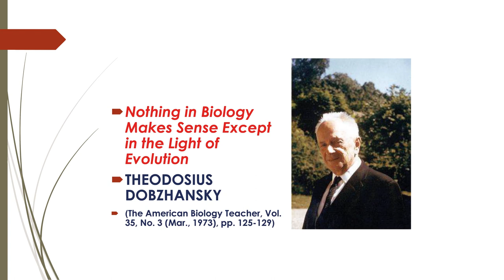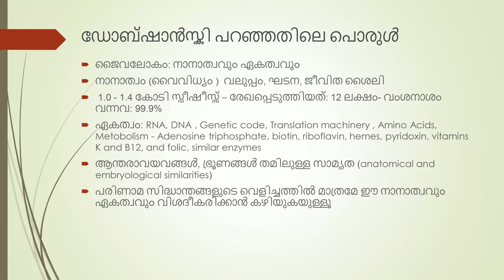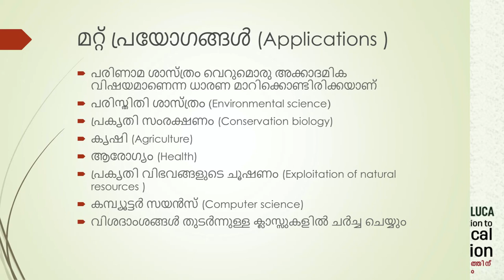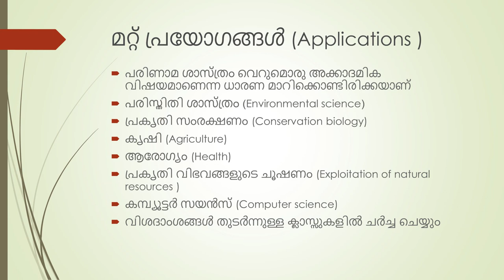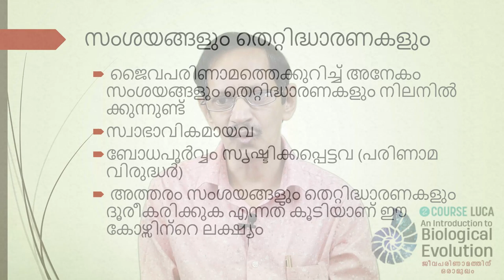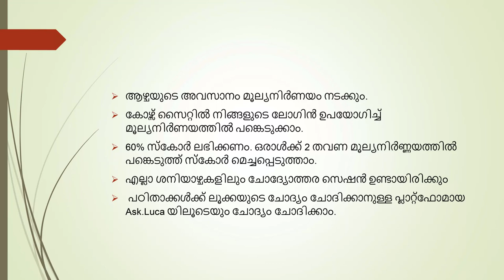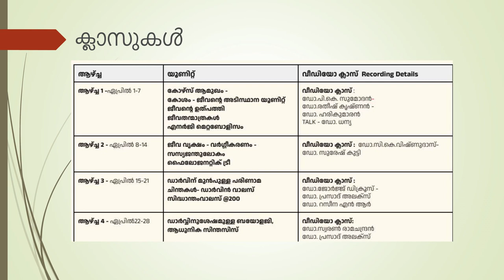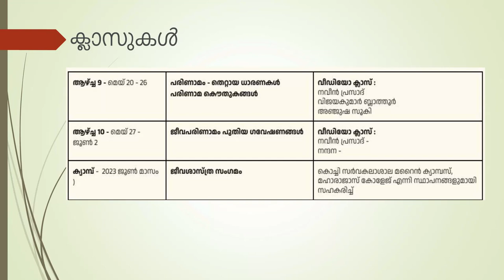കോഴ്സ് ആമുഖം | Dr.P K Sumodan - Course LUCA | An Introduction to Biological Evolution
ജീവ പരിണാമത്തിന് ഒരാമുഖം - ലൂക്ക സംഘടിപ്പിക്കുന്ന 10 ആഴ്ച നീണ്ടു നിൽക്കുന്ന ഓൺലൈൻ  കോഴ്സിലേക്ക് സ്വാഗതം.

0:00 ആമുഖം
6:04  കോഴ്സ് ഘടന

പ്രശസ്ത പരിണാമ ശാസ്ത്രജ്ഞനായ ആല്‍ഫ്രഡ് റസല്‍ വാലസിന്റെ 200-മത്തെ ജന്മവര്‍ഷമാണ് 2023. ഈ സന്ദര്‍ഭത്തില്‍ ശാസ്ത്ര സാഹിത്യ പരിഷത്തും ലൂക്കയും സംയുക്തമായി നടത്താന്‍ പോകുന്ന ജീവപരിണാമത്തിന് ഒരു ആമുഖം എന്ന കോഴ്സിലേക്ക് എല്ലാ പഠിതാക്കളേയും സ്വാഗതം ചെയ്തുകൊള്ളുന്നു.. പരിണാമത്തെ കുറിച്ചുള്ള ഏതു ചിന്ത ഉണ്ടാകുമ്പോഴും നമുക്ക് മറക്കാന്‍ പറ്റാത്ത ഉദ്ധരണിയുണ്ട്.. ''തിയഡോഷ്യസ് ഡോബ്ഷാന്‍സ്കി (Theodosius Dobzhansky)''യുടെ ഉദ്ധരണിയാണത്...''Nothing in Biology Makes Sense Except in the Light of Evolution''എന്നതാണ് ആ പ്രശ്സ്തമായ ഉദ്ധരണി..ഇതുകൊണ്ട് അദ്ധേഹം ഉദ്ദേശിക്കുന്നത് എന്തെന്നാല്‍ പരിണാമത്തിന്റെ അല്ലെങ്കില്‍ പരിണാമ സിദ്ധാന്തത്തിന്റെ വെളിച്ചത്തില്‍ അല്ലാതെ ജീവശാസ്ത്രത്തിലെ പ്രതിഭാസങ്ങള്‍ ഒന്നും തന്നെ അര്‍ത്ഥവത്തായി വിശദീകരിക്കുവാന്‍ കഴിയുകയില്ല. 1973ലാണ് ഈ തലക്കെട്ടോടുകൂടിയ ഒരു ലേഖനം അദ്ധേഹം പ്രസിദ്ധപ്പെടുത്തുന്നത്..

യഥാർത്ഥത്തില്‍ പരിണാമവിരുദ്ധര്‍ക്കുള്ള ശക്തമായ ഒരു മറുപടിയായിരുന്നു ഈ ലേഖനം. എന്താണീ ഉദ്ധരണികൊണ്ട് അല്ലെങ്കില്‍ ഈ ഒരു വാക്യംകൊണ്ട് അദ്ധേഹം ഉദ്ദേശിച്ചത് എന്ന് നോക്കാം.. ഡോബ്ഷാന്‍സ്കി പറഞ്ഞതിലെ പൊരുളുകളെ പറ്റിയാണ് നമ്മള്‍ ഇപ്പോള്‍ ചര്‍ച്ച ചെയ്യുന്നത്..ജീവലോകത്തിന്റെ രണ്ട് സുപ്രധാനമായ പ്രതിഭാസങ്ങളാണ് ഒന്ന് അതിന്റെ diversity അല്ലങ്കില്‍ നാനാത്വം(വൈവിധ്യം) രണ്ടാമത്തേത് അതിന്റെ unity അല്ലെങ്കില്‍ ഏകത്വം. നമ്മള്‍ നാനാത്വത്തില്‍ ഏകത്വം എന്നൊക്കെ പറയാറുണ്ടല്ലോ അതുപോലെ തന്നെ..നാനാത്വം എന്ന് ഉദ്ദേശിക്കുന്നത് പലതരത്തിലുള്ള നാനാത്വം അല്ലെങ്കില്‍ വൈവിധ്യം അത് സ്പീഷീസ് വൈവിധ്യമാവാം,  ഘടനകള്‍ തമ്മിലുള്ള വൈവിധ്യമാവാം, ജീവിതശൈലിയിലുള്ള വൈവിധ്യമാകാം അങ്ങനെ ഒട്ടനവധികള്‍ നിറഞ്ഞ ഒരു അത്ഭുതലോകമാണ് ജീവലോകം. ഇതേപോലെ തന്നെയാണ് ഏകത്വവും  ഇത്രയധികം വൈവിധ്യം  ഉണ്ടായിട്ടും എല്ലാറ്റിനേയും യോജിപ്പിച്ചുകൊണ്ടുപോകുന്ന ഏകത്വവുമുണ്ട് നമ്മുടെ ജൈവലോകത്തില്‍..

ഇതിലെ diversity അഥവാ നാനാത്വം എന്താണെന്ന് നോക്കാം. നമ്മുടെ ഭൂമിയില്‍ ഇപ്പോള്‍ ജീവിച്ചിരിക്കുന്നത് ഏകദേശം ഒരു കോടി മുതല്‍ 1.4 കോടി വരെയുള്ള സ്പീഷിസുകളാണ്. ഇതില്‍ വളരെ ചെറിയൊരു ശതമാനം സ്പീഷിസുകളെ മാത്രമേ നമ്മള്‍ രേഖപ്പെടുത്തിയിട്ടുള്ളു.. ഏകദേശം 12 ലക്ഷം സ്പീഷിസുകളെ മാത്രമേ നമുക്ക് ഡോക്യുമെന്റ് ചെയ്യാന്‍ കഴിഞ്ഞിട്ടുള്ളു. ബാക്കി ഇനിയും ഡോക്യുമെന്റ് ചെയ്യേണ്ടിയിരിക്കുന്നു.. ഇത്രവലിയ വൈവിധ്യത്തെ നമുക്ക് വിശദികരിക്കണമെങ്കില്‍ അതിന് സഹായിക്കാന്‍ നമുക്ക് പരിണാമസിദ്ധാന്തം കൂടിയേ മതിയാവൂ..

ഇതേപോലെ തന്നെയാണ്  ഏകത്വവും. ഇത്രയധികം വൈവിധ്യം ഉണ്ടായിട്ടും പലരീതിയിലുള്ള ഏകത്വവും ഈ ജീവലോകത്തിലുണ്ട്. ഉദാഹരണത്തിന് RNA, DNA,Genetic Code, Translation Mechinary (എന്നുപറഞ്ഞാല്‍ ജീനുകളില്‍ നിന്നും പ്രോട്ടീന്‍ ഉണ്ടാകുന്ന പ്രക്രിയ അതിനുള്ള സംവിധാനം ), അമിനോ ആസിഡുകള്‍,പലതരത്തിലുള്ള ഉപാപര്യ പ്രവര്‍ത്തനങ്ങള്‍.. എല്ലാംതന്നെ എല്ലാ ജിവികളിലും അത് അമീബയിലായാലും ബാക്ടീരിയയിലായാലും മനുഷ്യനിലായാലും ഏകദേശം  ഒരുപോലെതന്നെയാണ്..ഈ ഏകത്വം (Unity) എങ്ങനെയുണ്ടായി അത് വിശദീകരിക്കുവാന്‍ നമുക്ക് പരിണാമ സിദ്ധാന്തം ഉപയോഗിച്ച് മാത്രമേ നമുക്ക് അതിനെ വിശദീകരിക്കുവാന്‍ കഴിയുകയുള്ളൂ

.ഇതിനുപുറമേ ഡോബ്ഷാന്‍സ്കി പറയാത്ത ഒട്ടനവധി പ്രയോഗങ്ങള്‍ പരിണാമ ശാസ്ത്രവുമായി ബന്ധപ്പെട്ടിട്ടുണ്ട്..കുറച്ചുകാലം മുമ്പുവരെ എല്ലാവരും കരുതിയിരുന്നത് പരിണാമശാസ്ത്രം എന്നു പറയുന്നത് വെറുമൊരു അക്കാദമികമായ വിഷയം മാത്രമാണെന്നാണ്..അതിന് മനുഷ്യവംശത്തിന് വലിയ ഗുണമൊന്നുമില്ല എന്ന വലിയ വിമര്‍ശനവും പരിണാമശാസ്ത്രത്തിന് നേരിടേണ്ടി വന്നിട്ടുണ്ട്..എന്നാല്‍ അങ്ങനെയല്ല സമീപകാലത്തായി ഒട്ടനവധി ശാസ്ത്ര മേഖലകളില്‍ പരിണാമസിദ്ധാന്തത്തെ ഉപയോഗിക്കുന്നുണ്ട്..
ഉദാഹരണമായി പരിസ്ഥിതിശാസ്ത്രം, പ്രകൃതിസംരക്ഷണം ,കൃഷി, ആരോഗ്യം,പ്രകൃതിവിഭവങ്ങളുടെ ചൂഷണം എന്തിന് കമ്പ്യൂട്ടര്‍ സയന്‍സ് പോലും പരിണാമ സിദ്ധാന്തങ്ങള്‍ ഉപയോഗിച്ച് തുടങ്ങിയിട്ടുണ്ട്...ഇതേ കുറിച്ചുള്ള വിശദമായ ക്ലാസുകൾ വരു ദിവസങ്ങളിൽ കോഴ്സിന്റെ ഭാഗമായുണ്ടാകും.

🟢 *ആഴ്ച്ച 1 - ക്രോഡീകരണം.* 🟢

പ്രിയ പഠിതാക്കളെ,
കോഴ്സിന്റെ ആദ്യവാരം നാം കടന്നുപോയ അവതരണങ്ങൾ, പഠന സാമഗ്രികൾ എന്നിവ ക്രോഡീകരിച്ച് interactive pdf ആയി പങ്കിടുന്നു. *തലക്കെട്ടുകളിലും ചിത്രങ്ങളിലും തൊട്ട് കാണാം. വായിക്കാം.*

സസ്നേഹം
ടീം ലൂക്ക

ലൂക്ക